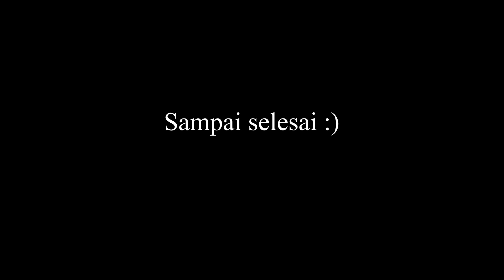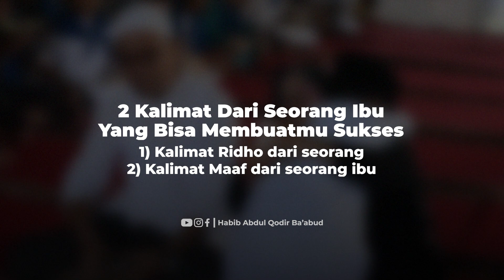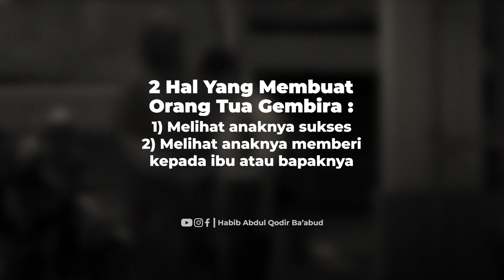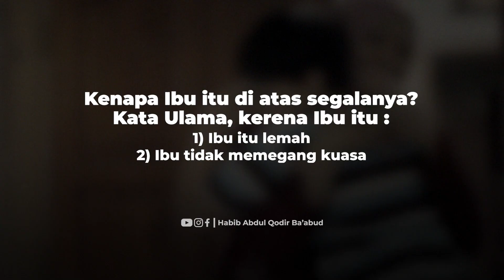2 KALIMAT SAKTI DARI IBU | Habib Abdul Qodir Ba'abud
"2 KALIMAT SAKTI DARI IBU"

Bantu share agar lebih bermanfaat